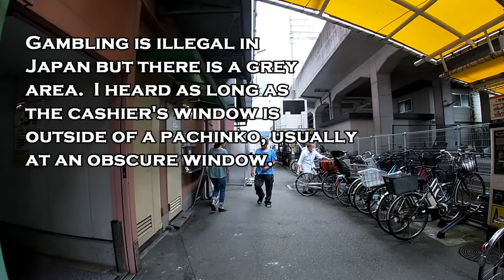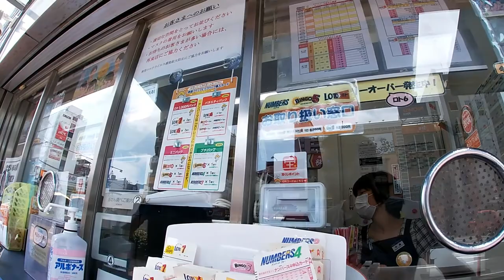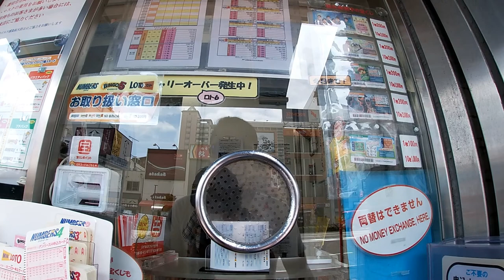LIFE IN JAPAN -CASHING OUT MY LOTTO AT NEAR AKASHI STATION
Aug 18,2020

Hi everyone!  It's another hot and steamy day!  I was in Akashi city going for some coffee.  In this video I talk about where you cash out your large lottery 宝くじ winnings and show you how to cash your smaller lottery winnings at a lottery kiosk.
I also show you where people area able to cash out on their pachinko winnings.  Gambling is illegal in Japan but there is a grey area.

Bingo 5,
Japan Lotto,
Japan scratch lotto
Japan sightseeing,
Japan travel guide,
JAPAN,
Japanese banking,
Japanese culture,
Japanese language,
Japanese,
Japanican,
lottery,
takarakuji,
things to do in Japan,
Tokyo,
Typhoon in Japan,
visit Japan,